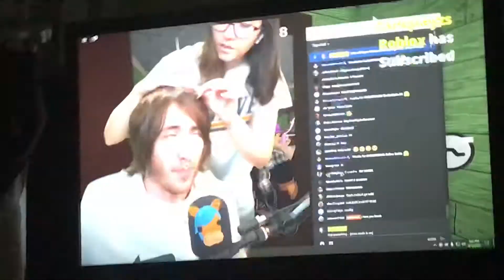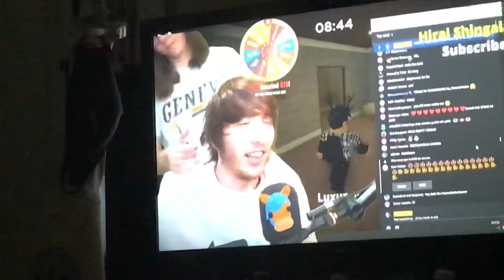Bendy reacts to KREEKCRAFT GETTING BALD *not clickbait lol* *gone epic gamer moves* **bald craft XD*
LOL this vid sucks